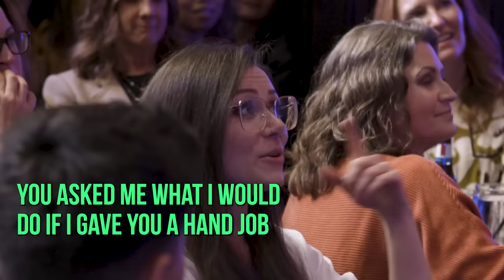L.A.'s Rich B*tchy Cousin | Big Jay Oakerson | Stand Up Comedy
Hello California Conservatives

Come see me LIVE in a city from you!